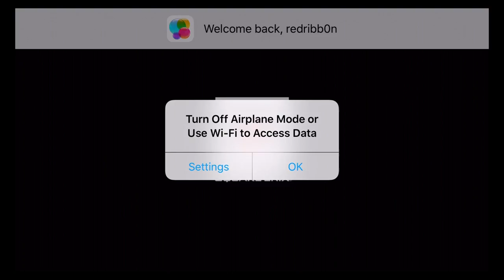Deus Ex GO Level 1-14 - iOS / Android - Walkthrough Gameplay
Level 1, 2, 3, 4, 5, 6, 7, 8, 9, 10, 11, 12, 13, 14

FROM THE MAKERS OF AWARD-WINNING HITMAN GO AND LARA CROFT GO COMES A NEW ADVENTURE

Deus Ex GO is a turn-based puzzle infiltration game set in a stylized interpretation of the Deus Ex Universe. As covert agent Adam Jensen, you’ll use hacking, combat, and augmentations to solve the most intricate puzzles of the entire GO series and unravel the conspiracy behind a terrorist plot.

• More than 50 challenging story levels
• Live Content: A new puzzle every weekday
• Outsmart a variety of new, unique enemies: guards, turrets, drones, walkers and more!
• Hack the puzzle: manipulate the environment to your advantage
• Augmented puzzles: solve puzzles using Adam’s iconic augmentations
• An intricate storyline that will keep you on your toes

Following Hitman GO & Apple’s iPhone Game of the Year 2015, Lara Croft GO, Square Enix Montréal brings yet another beloved franchise to mobile with this unique take on this near future dystopian world.